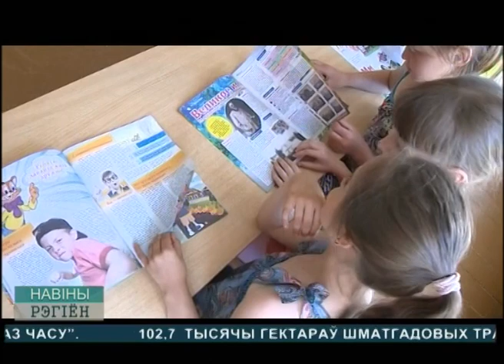первая веселая смена